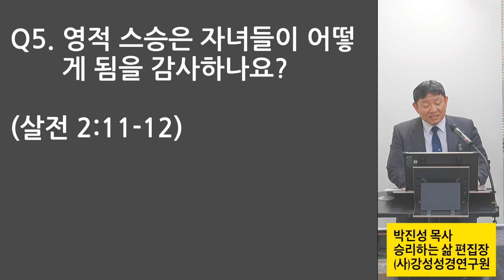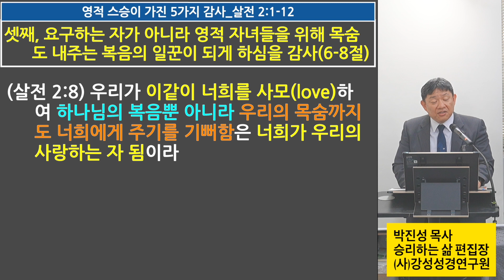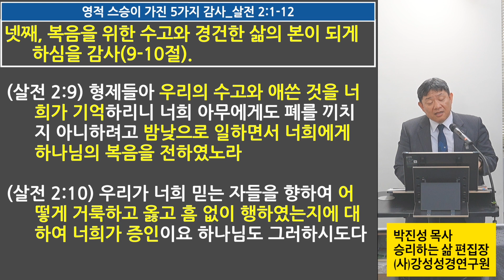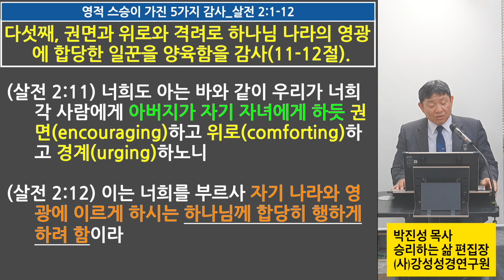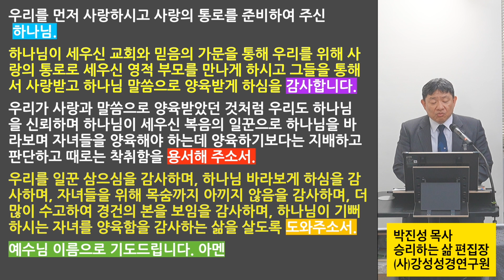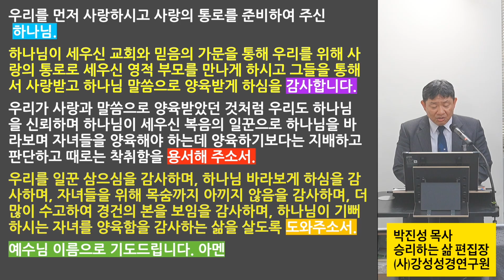[주일 오전예배: 스승의 주일] 2024 0519 영적 스승이 가진 5가지 감사_살전 2:1-12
영적 스승이 가진 5가지 감사_살전 2:1-12
1.  형제들아 우리가 너희 가운데 들어간 것이 헛되지 않은 줄을 너희가 친히 아나니
2.  너희가 아는 바와 같이 우리가 먼저 빌립보에서 고난과 능욕을 당하였으나 우리 하나님을 힘입어 많은 싸움 중에 하나님의 복음을 너희에게 전하였노라

3.  우리의 권면은 간사함이나 부정에서 난 것이 아니요 속임수로 하는 것도 아니라
4.  오직 하나님께 옳게 여기심을 입어 복음을 위탁 받았으니 우리가 이와 같이 말함은 사람을 기쁘게 하려 함이 아니요 오직 우리 마음을 감찰하시는 하나님을 기쁘시게 하려 함이라
5.  너희도 알거니와 우리가 아무 때에도 아첨하는 말이나 탐심의 탈을 쓰지 아니한 것을 하나님이 증언하시느니라

6.  또한 우리는 너희에게서든지 다른 이에게서든지 사람에게서는 영광을 구하지 아니하였노라
7.  우리는 그리스도의 사도로서 마땅히 권위를 주장할 수 있으나 도리어 너희 가운데서 유순한 자가 되어 유모가 자기 자녀를 기름과 같이 하였으니
8.  우리가 이같이 너희를 사모하여 하나님의 복음뿐 아니라 우리의 목숨까지도 너희에게 주기를 기뻐함은 너희가 우리의 사랑하는 자 됨이라

9.  형제들아 우리의 수고와 애쓴 것을 너희가 기억하리니 너희 아무에게도 폐를 끼치지 아니하려고 밤낮으로 일하면서 너희에게 하나님의 복음을 전하였노라
10. 우리가 너희 믿는 자들을 향하여 어떻게 거룩하고 옳고 흠 없이 행하였는지에 대하여 너희가 증인이요 하나님도 그러하시도다

11. 너희도 아는 바와 같이 우리가 너희 각 사람에게 아버지가 자기 자녀에게 하듯 권면하고 위로하고 경계하노니
12. 이는 너희를 부르사 자기 나라와 영광에 이르게 하시는 하나님께 합당히 행하게 하려 함이라

Q1. 영적 스승은 어떤 목표를 가지고 삶을 감사하나요?(살전 2:2)
Q2. 영적 스승은 누구를 중심에 두고 사역을 함을 감사하나?(살전 2:4)
Q3. 영적 스승은 영적 자녀에게 무엇을 줄 수 있음을 감사하나요?(살전 2:8)
Q4. 영적 스승은 자녀들에게 어떠한 본을 보임을 감사하나요?(살전 2:9-10)
Q5. 영적 스승은 자녀들이 어떻게 됨을 감사하나요?(살전 2:11-12)